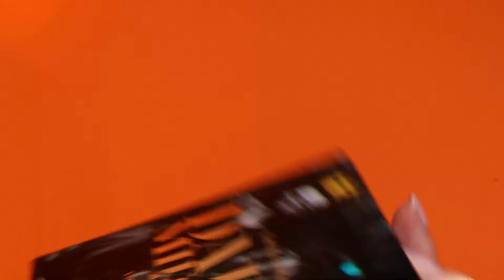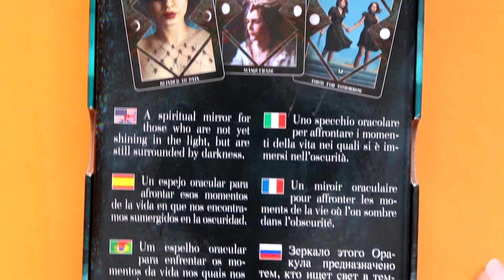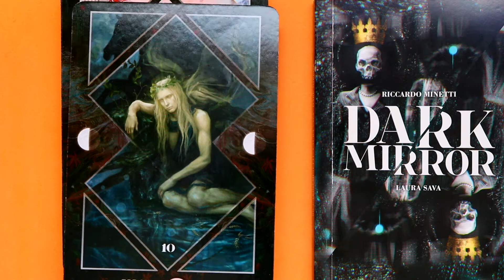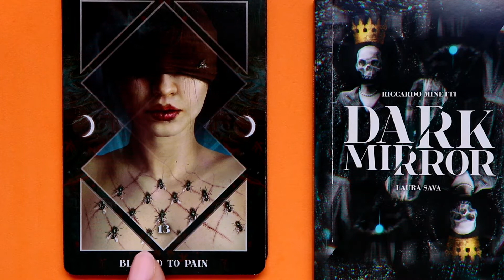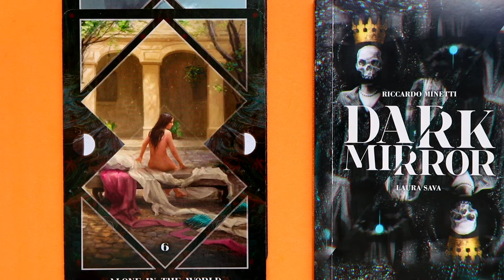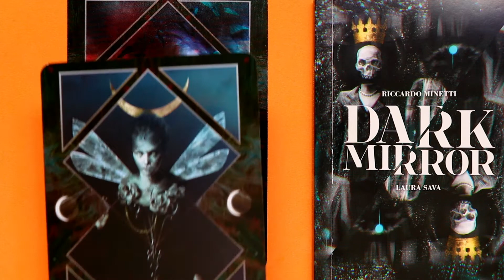Dark Mirror Oracle Cards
Oracle Deck Review & Walkthrough:

Dark Mirror Oracle Cards By Laura Sava and Riccardo Minetti | Lo Scarabeo.

Warmest Wishes,

🧡 Kindest Mirror 🧡